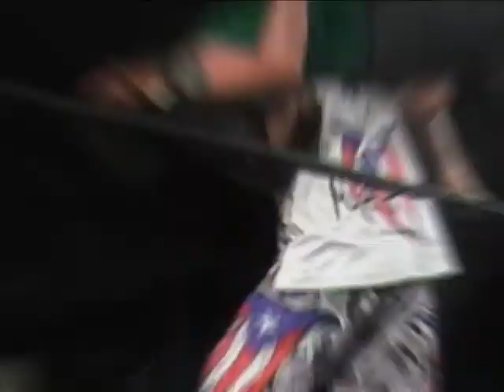JAPW World Wide Episode 16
Eddie Kingston, Dan Maff, Homicide, Bandido Jr, Archadia, and so much more!